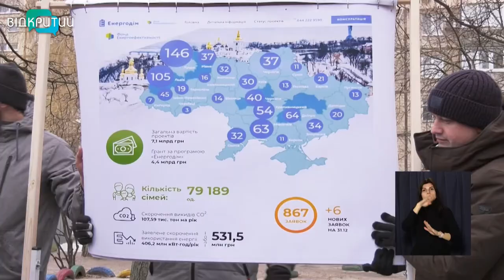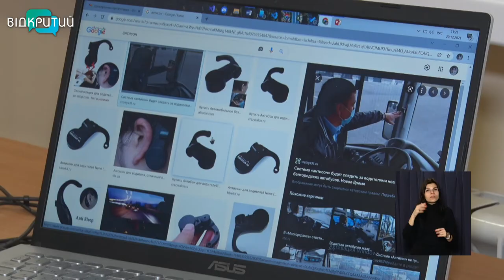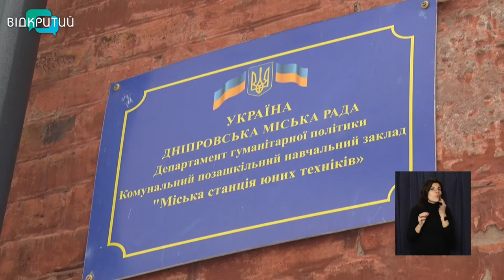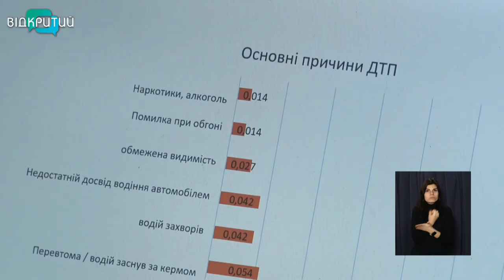Новини OPEN NEWS від 17 січня 2022 року 13:15